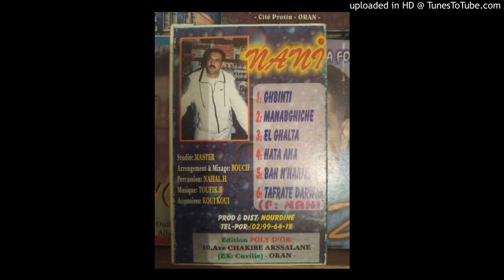NANI - 06-TAFRATE DARWAK